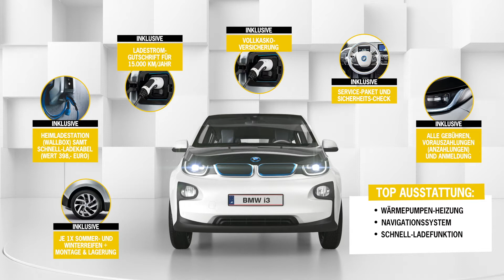E-Mobil Super Deal 2017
Energie- und Verkehrskonzepte der Zukunft sind ohne das Thema Elektromobilität nicht denkbar. Mit dem "E-Mobil Super-Deal" bringt die ENAMO-Gruppe ein innovatives All in-Paket mit Mehrwert in die öffentliche Debatte ein.